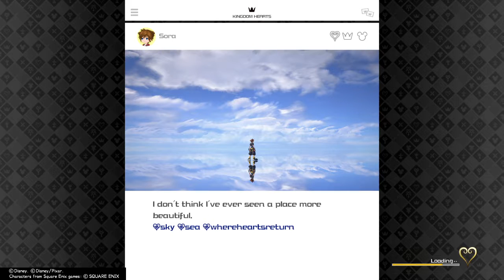Kingdom Hearts III Part 58: 100% Chest Hunting (Carribean 2)